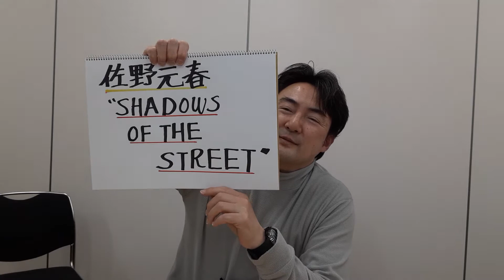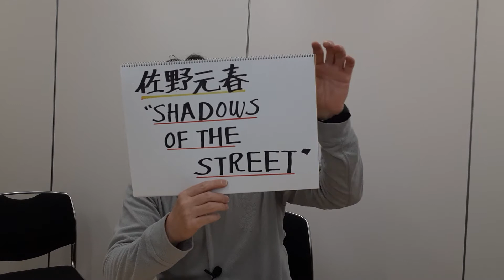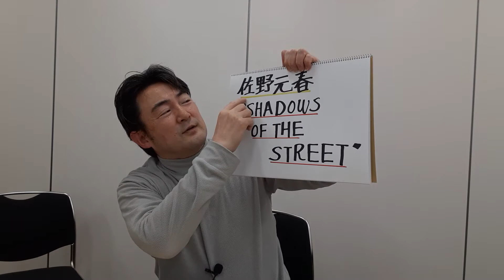佐野元春氏の「Shadows Of The Street」の魅力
2022年2月27日

この曲と同根の「TONIGHT」に対するエッセイは、
　↓をクリックして下さい。